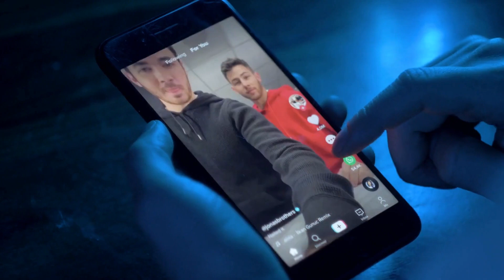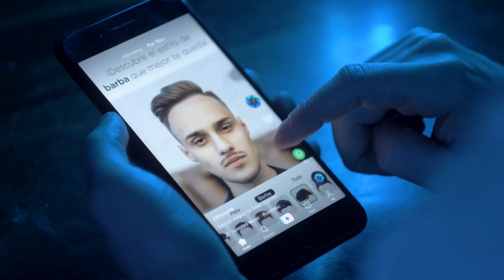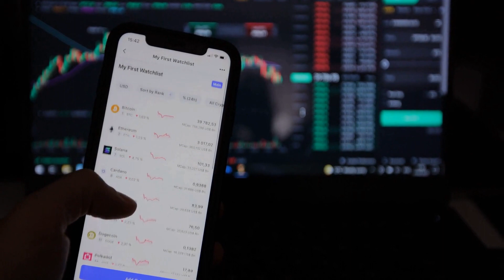味蕾探险：丽江炒饵块的多彩风情；烟火气息：贵州苗族的酸汤鱼；甜甜圈的街头演变：台南古早味：街头小吃探险20231209